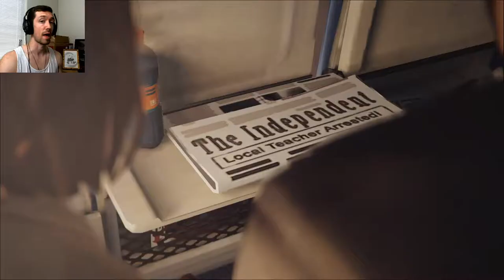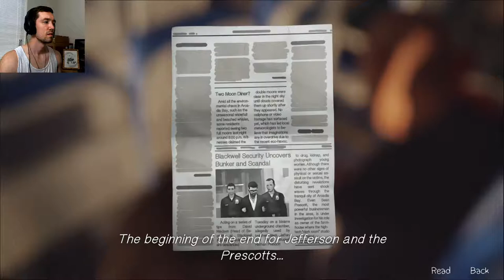Screw You Mr. Jefferson!!! | Life is Strange EP5 Part 13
Looks like we may have finally solved one of our many problems!